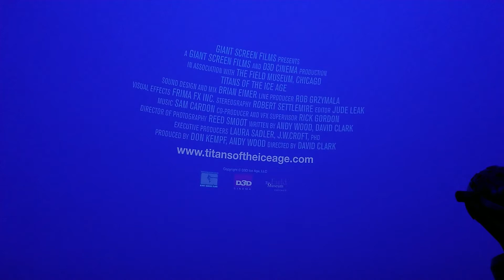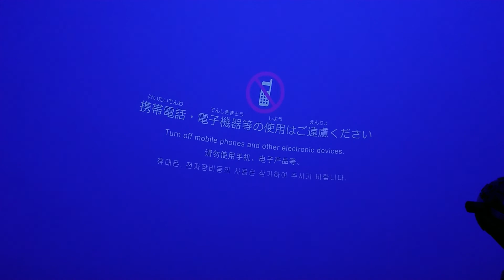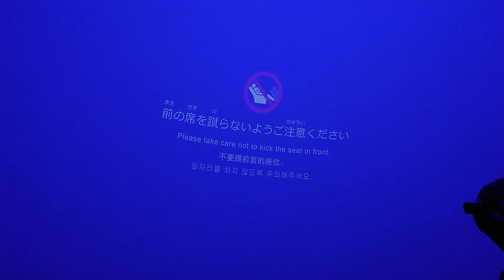福岡県 六本松421 プラネタリウム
2313　　プラネタリウム開始前のひと時の時間